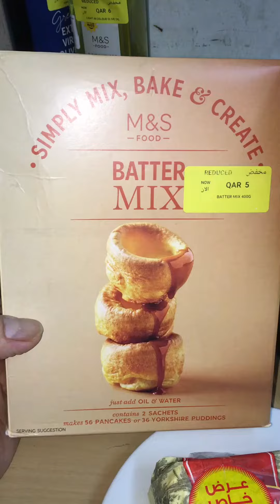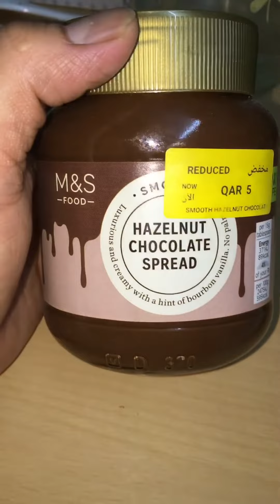MARKANDSPENCER Batter Mix Pwedeng Gawing Pancake.